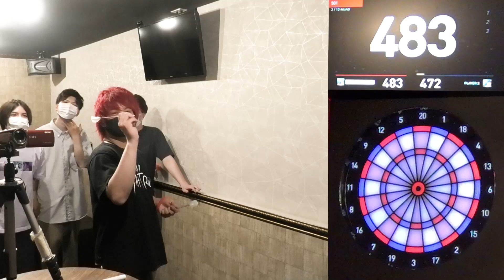超長いダーツで01ダブルス！【駄津II】【ダーツ】【菊地山口】【かまへん】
撮影場所：eva高井戸店
eva~twitter~

僕らのフライトできました‼

SUMMERMAN/アルバム「fan」
SUMMERDIVE

菊地山口
＠mechamechaobake